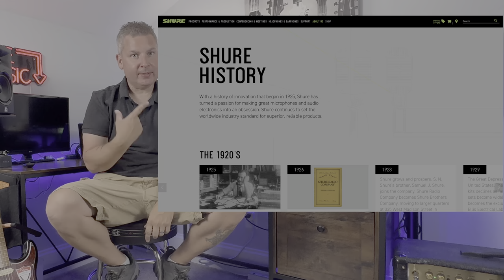Shure SM57 vs $15 Clone 57 - Are Budget Microphones Worth It?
🔻We put the Iconic Shure SM57 head to head with a cheap SM57 we found on one of those bargain websites. Whether its TEMU, AliExpress, Shein, Amazon or other sites. We do an A/B comparison between these 2. Who Will Win The Shoot Out

✅Link To Shure SM57 On Amazon
✅Link To Copy SM57 On Amazon

Links of Interest:
🔹Gear We Use For Filming Videos

⏰TIMESTAMPS⏰
0:00 Shure SM57 VS Temu 57
0:30 Comparing the Packaging of the SM57s
1:11 Quality Comparison of the SM57s
1:32 Sound Test of the SM57s
3:25 Difference Between The Shure SM57 and Temu 57
3:43 Price Comparison of The SM57s
3:57 What Does the TEMU SM57 Have to Offer That Shure Doesn't?
4:30 Suggestions